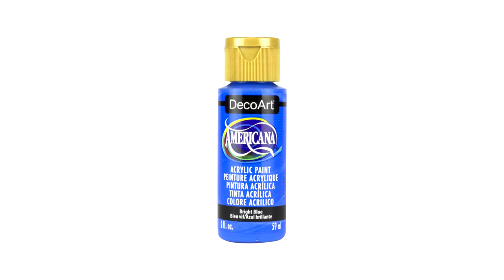How to Mandala Stones Dot Art | Mandala for Beginners | Tutorial Rocks Painting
𝐓𝐡𝐞 𝐃𝐨𝐭𝐭𝐢𝐧𝐠 𝐂𝐞𝐧𝐭𝐞𝐫 𝐓𝐨𝐨𝐥𝐬: (𝐀𝐦𝐚𝐳𝐨𝐧)
🎛️ 𝐒𝐢𝐥𝐢𝐜𝐨𝐧𝐞 𝐌𝐨𝐥𝐝 𝐚𝐧𝐝 𝐃𝐨𝐦𝐞:
(Make your own mandala stones)
𝐒𝐢𝐥𝐢𝐜𝐨𝐧𝐞 𝐌𝐨𝐥𝐝𝐬 𝐅𝐮𝐥𝐥 𝐊𝐢𝐭 (𝐀𝐦𝐚𝐳𝐨𝐧)
🖊️ 𝐙𝐢𝐠 𝐀𝐜𝐫𝐲𝐥𝐢𝐬𝐭𝐚 𝐆𝐨𝐥𝐝 𝐏𝐞𝐧 𝟎.𝟓𝐦𝐦:
🖊️ 𝐖𝐚𝐭𝐞𝐫𝐜𝐨𝐥𝐨𝐫 𝐏𝐞𝐧𝐜𝐢𝐥:
🖌️ 𝐄𝐱𝐭𝐫𝐚 𝐅𝐢𝐧𝐞 𝐒𝐭𝐲𝐥𝐮𝐬:
(You can use this stylus instead of toothpick)
🪣 𝐀𝐜𝐫𝐲𝐥𝐢𝐜 𝐏𝐚𝐢𝐧𝐭𝐬:
𝐄𝐛𝐨𝐧𝐲 𝐁𝐥𝐚𝐜𝐤
𝐒𝐧𝐨𝐰 𝐓𝐢𝐭𝐚𝐧𝐢𝐮𝐦 𝐖𝐡𝐢𝐭𝐞
𝐁𝐫𝐢𝐠𝐡𝐭 𝐁𝐥𝐮𝐞
𝟐𝟒𝐤 𝐆𝐨𝐥𝐝
🖌️ 𝐍𝐚𝐢𝐥 𝐓𝐢𝐩 𝐓𝐨𝐨𝐥:
🪨 𝐁𝐥𝐚𝐧𝐤 𝐌𝐚𝐧𝐝𝐚𝐥𝐚 𝐒𝐭𝐨𝐧𝐞𝐬:
🔽 𝐀𝐜𝐫𝐲𝐥𝐢𝐜 𝐏𝐚𝐢𝐧𝐭 𝐏𝐢𝐩𝐢𝐧𝐠 𝐂𝐨𝐧𝐞𝐬 𝐅𝐨𝐫 𝐓𝐢𝐧𝐲 𝐃𝐨𝐭𝐬:
📏 𝐂𝐨𝐦𝐩𝐚𝐬𝐬 𝐰𝐢𝐭𝐡 𝐇𝐨𝐥𝐝𝐞𝐫:
🪣 𝐓𝐡𝐢𝐧𝐧𝐞𝐫 𝐌𝐞𝐝𝐢𝐮𝐦:
✨𝐕𝐚𝐫𝐧𝐢𝐬𝐡 𝐂𝐨𝐚𝐭𝐢𝐧𝐠 𝐏𝐚𝐢𝐧𝐭:
You can help me continue creating videos! Your donation will be used for new video gear = better video tutorials!

 mandala dot painting beach pebble mandala  rocks how to draw mandala mandala rock painting mandalas on rocks mandala dotting tutorial mandala dotting for beginners mandala painting mandala art for beginners how to paint mandalas mandala dot painting tutorial como pintar mandalas how to dot paint for beginners mandala artist mandalas amsterdam acrylic paint decoart americana acrylic paint art arts easy mandala easy dot painting blue mandala posca uniposca flower of life